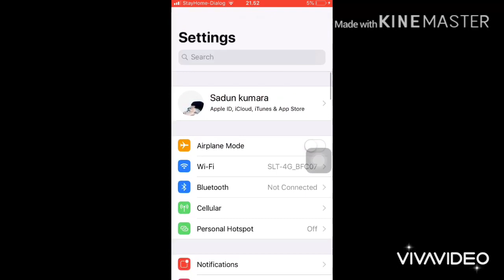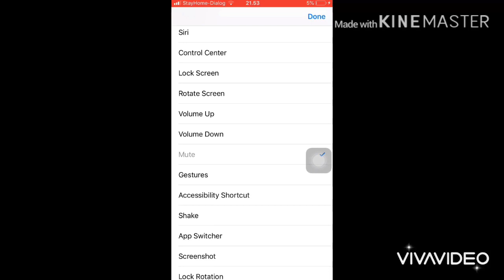How To Turn Off Iphone 6/6s Camera Sound | Channel S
iphone 6/6s